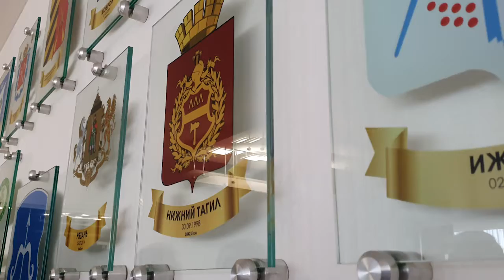2021-10-06 г. Брест. Визит делегации из Нижнего Тагила. Новости на Буг-ТВ.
Встреча в горисполкоме: визит делегации  из Нижнего Тагила.
Развитие дипломатического диалога с регионами России продолжается. Так сегодня   состоялась встреча председателя Брестского горисполкома  Александра  Рогачука с представителями делегации из Нижнего Тагила. Какие вопросы были подняты в рамках рабочего визита, и какие направления могут получить дальнейшее развитие уже в ближайшее время - ответы на эти и другие вопросы в материале